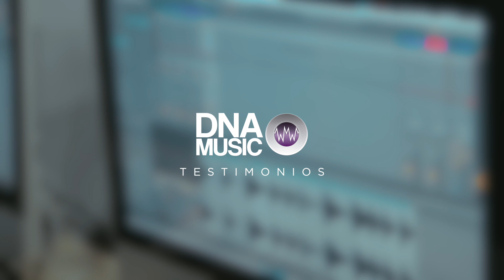Testimonio de nuestro estudiante NIKMIND | Storyland 2018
Como es el proceso de nuestros estudiantes en DNA MUSIC?

Nicolas Cañon a.k.a NIKMIND nos cuenta su experiencia entre fracasos y éxitos siempre en la compañía de DNA MUSIC.